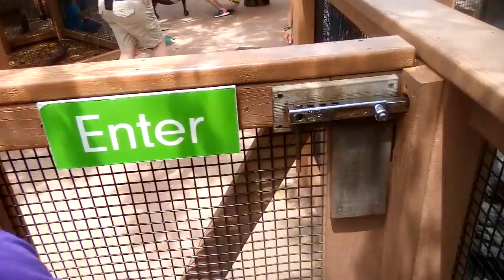Sonic and Friends zoo Final Part 😉😁